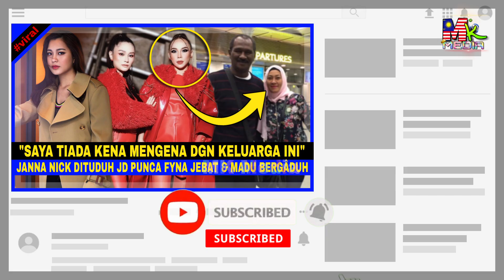"Mengenali MAS IDAYU Itulah Dia Orgnya". Tokti Tak Tahu Nak MÂRAH Bila Komen & Katakan Ini Pd SISSY.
📵 Editing : Samsung Note 20 Ultra